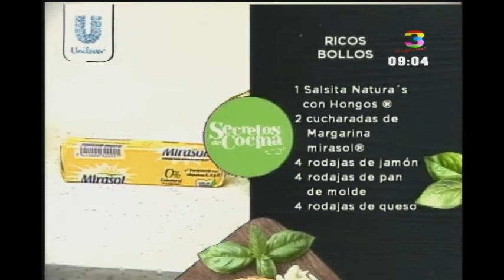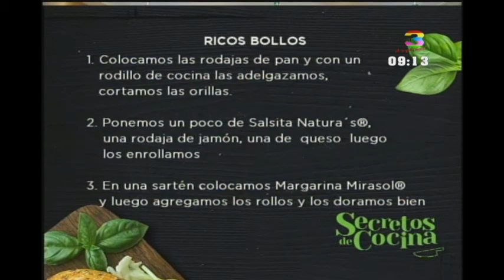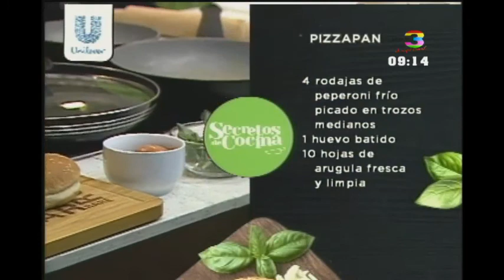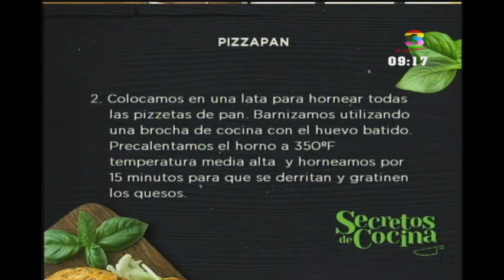Secretos de Cocina: Programa del 8 de Enero de 2018